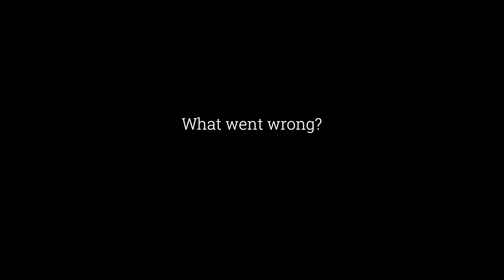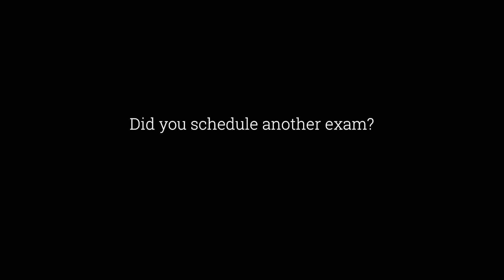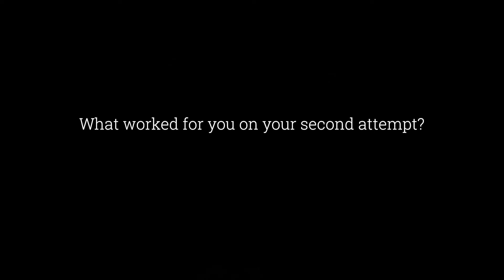My OSCP Journey | How I Overcame My First Failure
Storytime. Lessons from Failing and Lessons from Passing.

Bio
Daily job is Threat Hunting APTs for a Large Organization. I'm Blue during my day job and Red during my self-training. 100% Active Directory.
5 Years of Cyber Security experience
4 Years of HackTheBox membership
OSCP (2021)
GXPN (2020)
CEH (2017)
CHFI (2017)